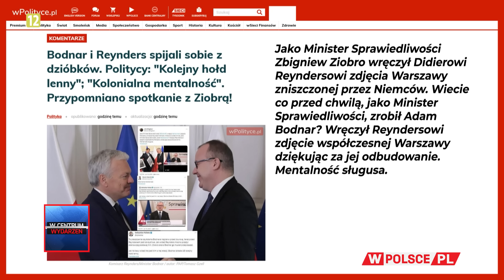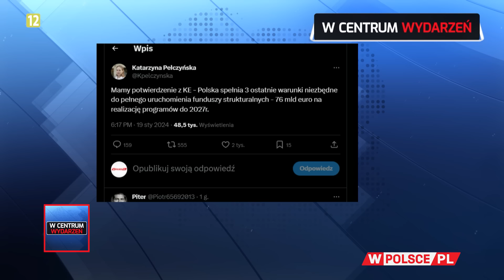WCentrumWydarzeń WIECZÓR: Marcin Wikło (19.01.2024)